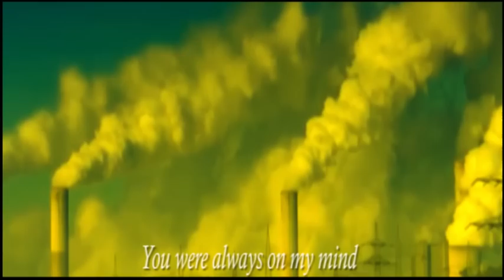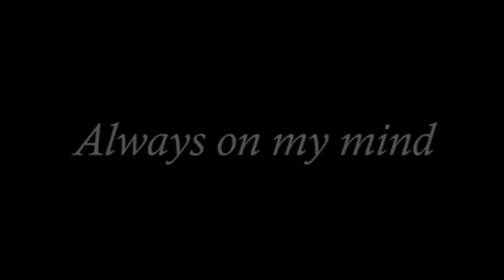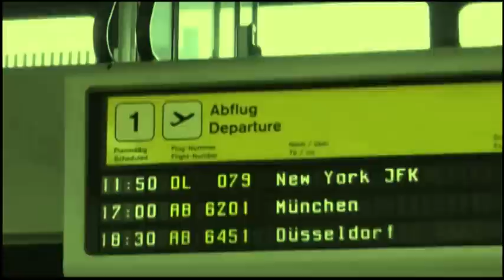Always On My Mind - St. Jimi Sebastian Cricket Club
What can we do to save our planet?

Guest vocals by Josef Danielsson (Sesam, Stockholm)